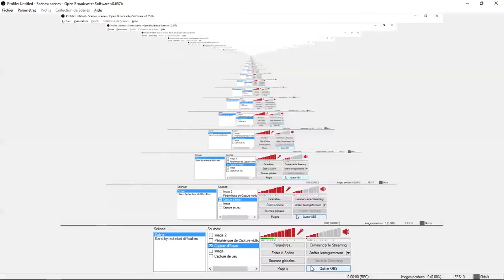Iracing || Batalla Mortal || Pelea Por El Podio EN VIVO!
Iracing || Batalla Mortal !
Espero que les guste!!! :D

Texture pack : Soartex_Fanver

Estamos pensando que la serie durara unos 100 capitulos.